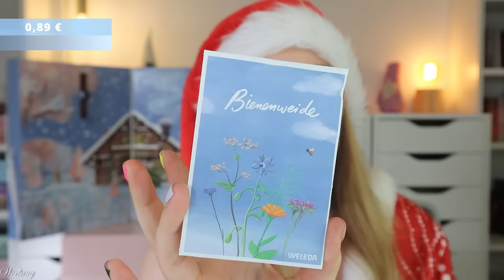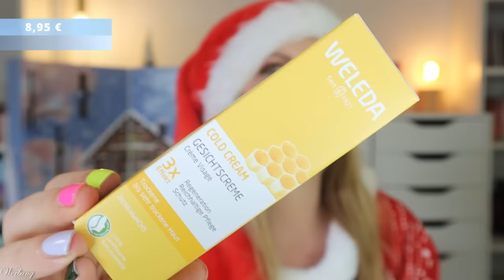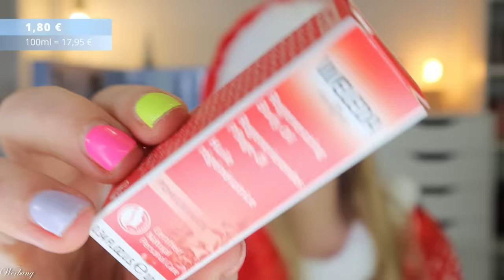SUPER 😃 Weleda Adventskalender 2024 Unboxing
hier siehst du den Inhalt von dem @weleda beauty Adventskalender 2024.
Für 69,90 € erhalten wir einen tollen Pflege- & Wellnessmix, womit sich der Adventskalender deutlich vom letzten Jahr unterscheidet.

00:00 Ho Ho Ho ihr Lieben!
Der Adventskalender kostet 69,9 €
01:21 Kläppchen 1
01:40 Kläppchen 2
02:09 Kläppchen 3
02:35 Kläppchen 4
03:20 Kläppchen 5
03:46 Kläppchen 6
04:23 Kläppchen 7
05:10 Kläppchen 8
05:43 Kläppchen 9
05:56 Kläppchen 10
06:17 Kläppchen 11
06:52 Kläppchen 12
07:46 Kläppchen 13
08:09 Kläppchen 14
08:30 Kläppchen 15
09:08 Kläppchen 16
09:41 Kläppchen 17
10:18 Kläppchen 18
10:54 Kläppchen 19
11:22 Kläppchen 20
12:09 Kläppchen 21
13:29 Kläppchen 22
13:52 Kläppchen 23
14:29 Kläppchen 24
15:05 Mein Fazit

Liebe Grüße
Claudi